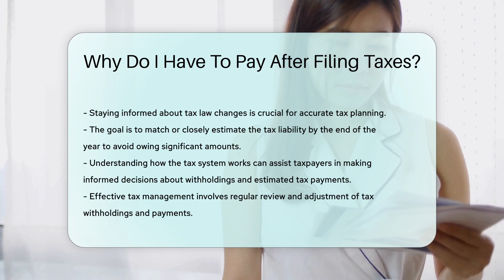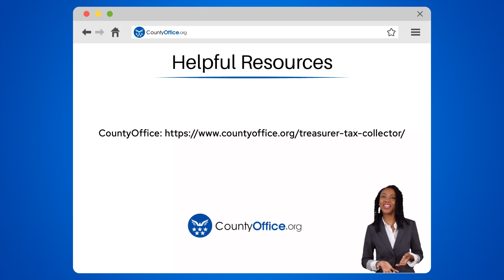Why Do I Have To Pay After Filing Taxes? - CountyOffice.org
Why Do I Have To Pay After Filing Taxes? Have you ever found yourself wondering why you have to pay after filing taxes? In this insightful video, we delve into the reasons behind having to pay if you owe more than what was withheld from your paychecks during the year. The tax system operates on a pay-as-you-go basis, and understanding the implications of underpayment is crucial to avoid penalties and interest charges. By accurately calculating your tax liability and staying informed about tax law changes, you can effectively manage your tax obligations.